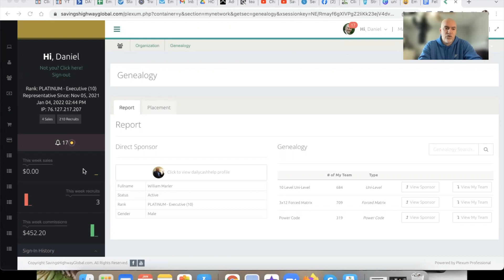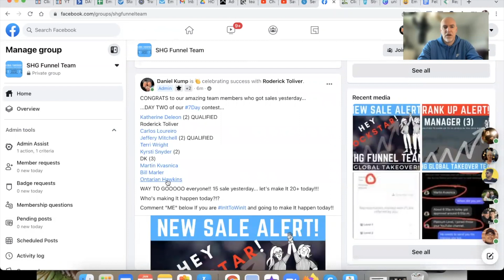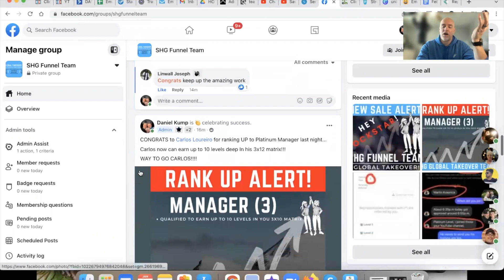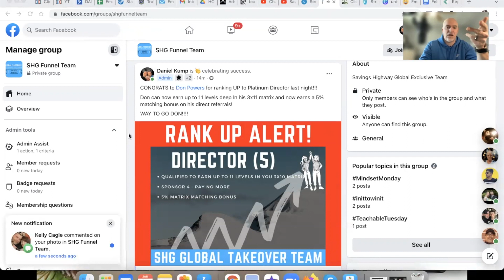Savings Highway Global 7 Day Challenge | DAY 3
2024 UPDATE: The Funnel Team (my team) and I have moved on from SHG and no longer support them on the back of our funnels, details

We are excited to partner with a more stable company, with many million dollar earners and a track record of success!

If you want the details direct from me, plus over $17,000 in FREE value just for partnering, please go

If you're looking at SavingsHighwayGlobal to MakeMoneyOnline or just plain SaveMoney .

You may want to watch this ENTIRE Savings Highway Global video FIRST!!

In this 7 Day Challenge with Savings Highway Global, we're going to SHOW YOU what our team can do and WHY we're the fastest growing team.

If you're ready to get started with Savings Highway Global and are up for our challenge, go HERE:

Also, you can see some of my other Savings Highway Global videos here, to see if this is a fit for you...

There's undeniable PROOF that Savings Highway Global is the place to BE in 2022!!

Low ticket, high income... can't beat that!!

Drop a comment with ANY questions.